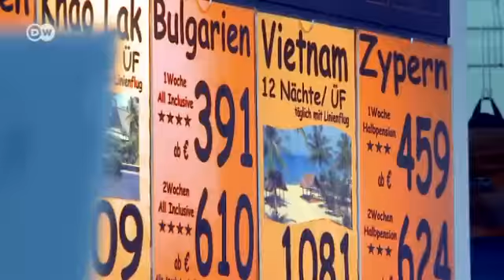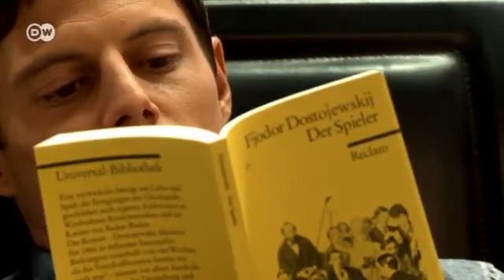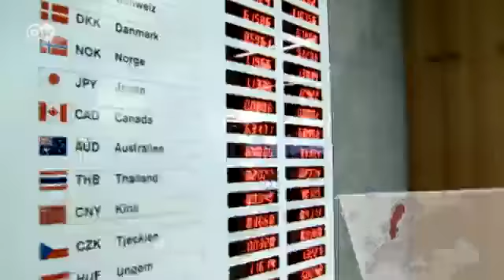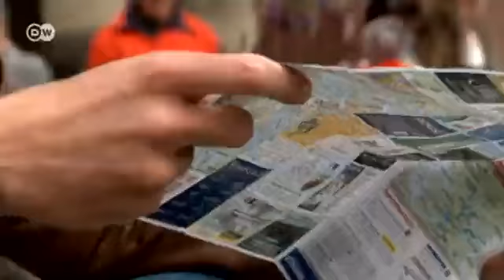Urlaub extrem... spontan: in Stockholm | Euromaxx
Ein Euromaxx-Reporter probiert sich als spontaner Spätbucher: Er packt morgens die Koffer, ohne zu wissen, wo es hingeht und bucht den nächstmöglichen Flug in eine ihm unbekannte europäische Stadt. Mit gepackten Koffern zum Flughafen gehen, spontan eine Reise buchen und wenige Stunden später im Flieger sitzen. In Deutschland sind Reisen in "letzter Minute" im Sommer nach wie vor gefragt.